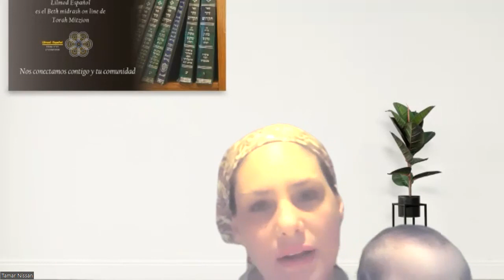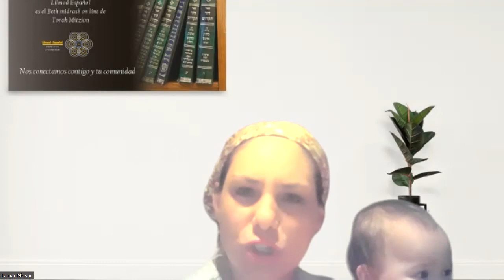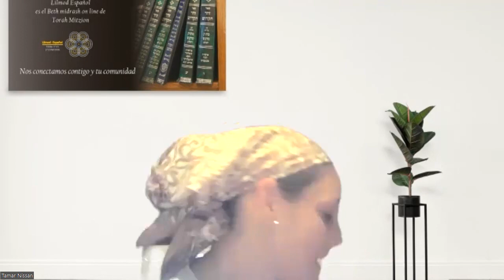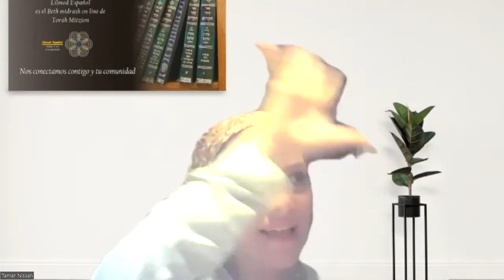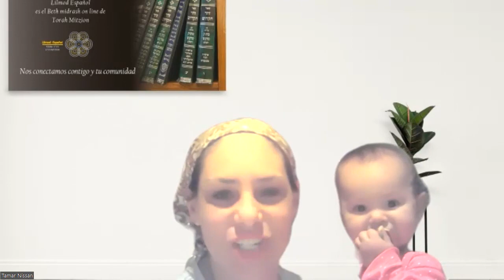Amor Gratuito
A cargo de Tamar Nissan